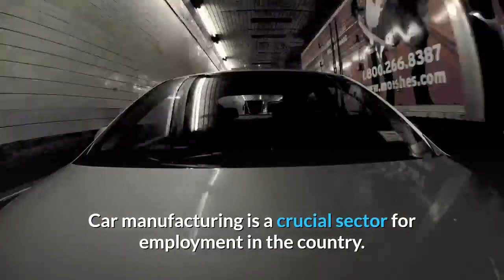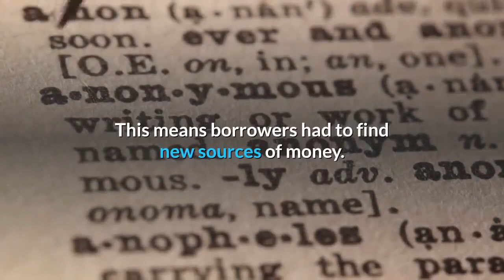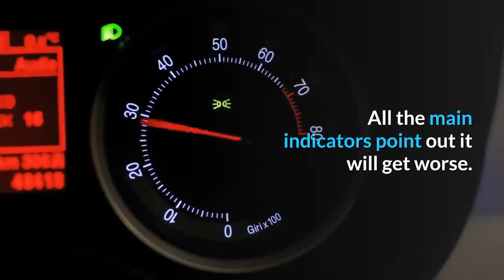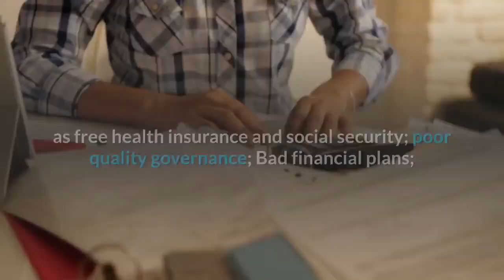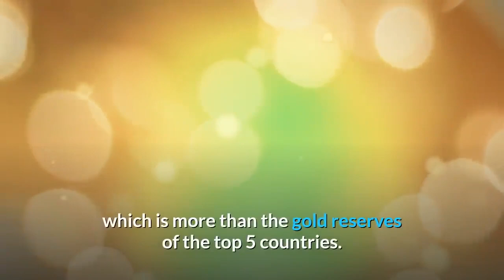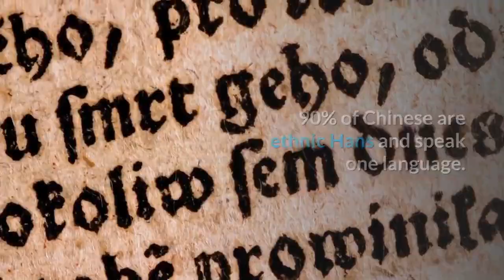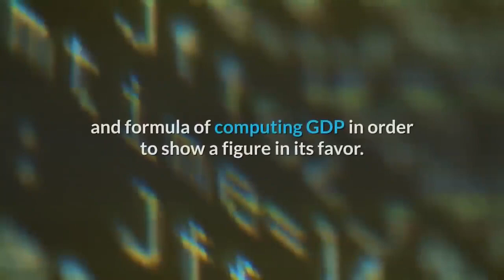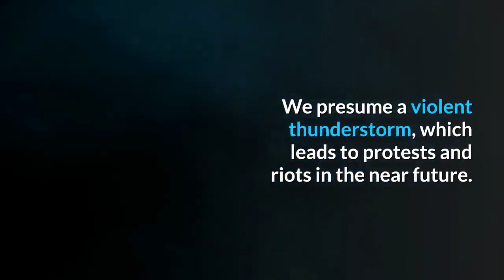👉INDIA Headed towards Economic Meltdown & Bank Closures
India Heading towards Bank Closures and Economic Meltdown
India, the seventh-largest economy in the world, just a few months ago,  was the world's fastest-growing major economy.
Now India's economic growth has slowed down. The picture is grim. Companies are witnessing a sharp downturn in sales. Many foreign investors are pulling money out of the Indian stock markets leading to high volatility  . The agricultural sector is down .
 Unemployment is at its peak.
Bank runs; bank closures leading to restricted lending,
and collapsing institutions.
 The Indian financial sector is in big trouble,
and the contagion is starting to bite in the real economy.
 The country's car industry has taken a hit from the downturn.
New passenger car sales slumped by 40% in august.
Car manufacturing is a crucial sector for employment in the country.
India is facing the worst crisis ever since the country formed. In fact, with a low crude oil price, its a time of windfall gains for all developing countries. Many countries are growing spectacularly in Asia and Africa.
 But in India, things are falling apart, and the country is heading towards a severe crisis.
India's economy has long relied on state-run banks,
but poor governance and cozy connections
with powerful tycoons helped to contribute to a credit crunch.
This means borrowers had to find new sources of money.
So-called shadow banks popped up,
but these less-regulated lenders ceded
yet riskier loans, especially to real estate investors.
Last month, The Punjab & Maharashtra Cooperative Bank
was seized by authorities, and its top executives arrested.
About 1.5 Million account holders had seen access to their savings accounts constrained.
Resulting in panic and customers demanding their money back.
Rumors of additional bank closures spread like wildfire, resulting in bank runs.
The run on PMC happened almost precisely a year
after the collapse of another colossal shadow lender.
That was depicted at the time as a one-off event.
But economic growth has since hindered to a six-year low,
and investors fear more lenders will go bust.
Loans are now more hard to get,
businesses find it difficult to extend their activities,
and consumers are battling to get loans
for houses or just motorcycles.
Big shadow banks have seen their share prices plunge,
whereas traditional banks are still struggling to retrieve
a year's worthwhile of outstanding loans.
If more lenders go bust, it could generate a domino effect
and diffuse like a virus through the broader economy.
Economists say they see echoes of series of events that
resulted in the US financial crisis, as once high-flying lenders
succumbed to the constraint of bad debt.
And they're concerned India's economy could now
face a reckoning of its own.
India Is In A COMPLETE MESS!
 India Is Adding 20 Million People a year.
Where Are The JOBS?

Even the GDP figures are forged and fraudulent.

The actual GDP growth in India is nearly around 3.2% to 3.4% only, besides all types of government's claims.